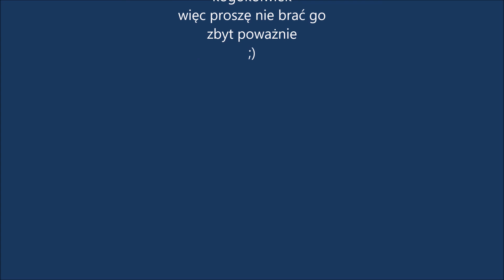Paralotniowa Kronika Filmowa ZSP - Nowa abrolka w ZSP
"Paralotniowa Kronika Filmowa ZSP" - humorystyczna wersja przedstawiająca pierwsze hole nową abrolką ZSP w Kołbaczu w dniu 27 czerwca 2020r.